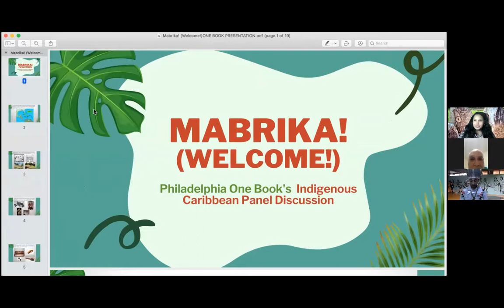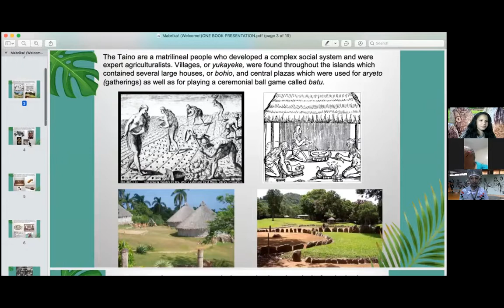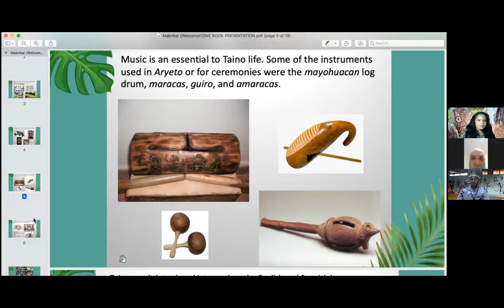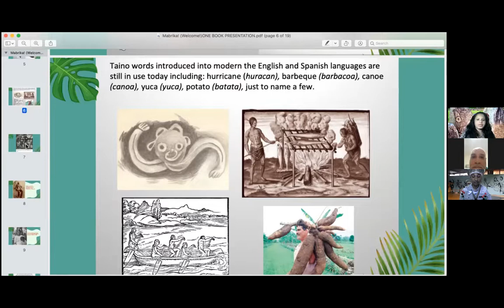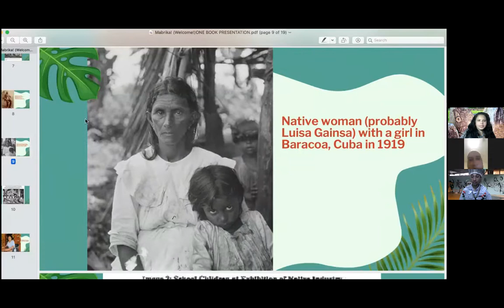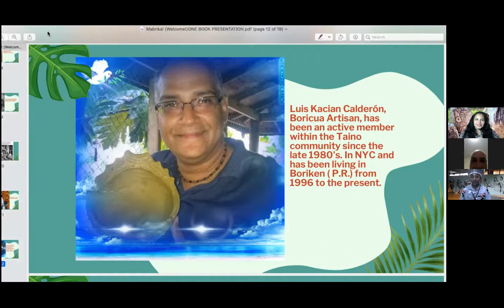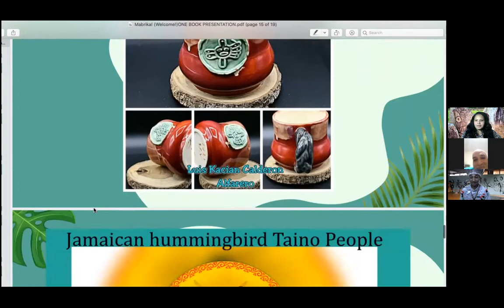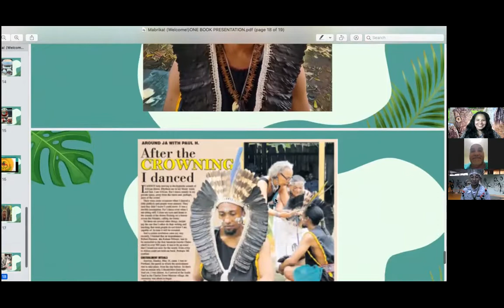Indigenous Caribbean Heritage Event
Priscilla Lamberty hosts this event through One Book, One Philadelphia with guest speakers Kasike (Chief) Kalaan Pairman and Luis Calderon.